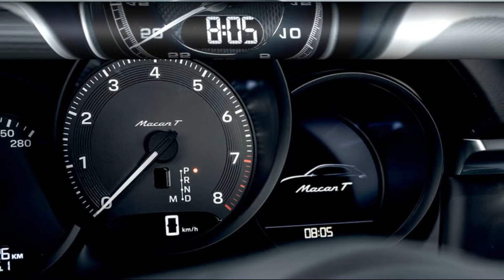2022 Porsche Macan T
Porsche Macan T 2022 Review – International
Porsche sharpens up the base four-cylinder version of its ageing Macan mid-size SUV with this sportier ‘Touring’ version

It’s no secret the Macan has been a runaway success for Porsche. The mid-size sports-luxury SUV notched up 88,362 global sales last year, ensuring it retained the status of being the Stuttgart marque’s biggest seller. In total, more than 680,000 Macans have been sold since the vehicle launched in 2014. It’s interesting to note that the four-cylinder entry model accounts for more than 70 per cent of the Macan’s worldwide sales. Porsche is now seeking to build on the four-pot’s popularity via the launch of the new Macan T (short for ‘Touring’), which slots in between the base model and the mightier V6 twin-turbo Macan S. Although using the same powertrain as the bread-and-butter Porsche Macan, the T ups the ante via a raft of upgrades to suspension, wheel-and-tyre package and cosmetics. Without any extra muscle on board, is it enough?...